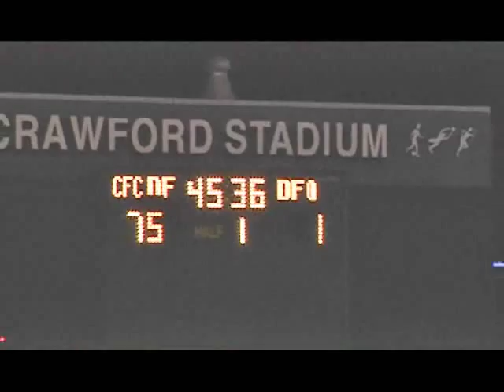Central FC ( 2-1 ) Defence Force FC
Central FC First Citizens Cup Champion 2013